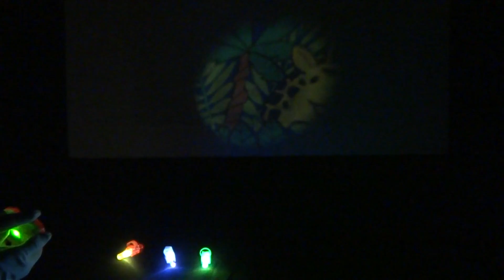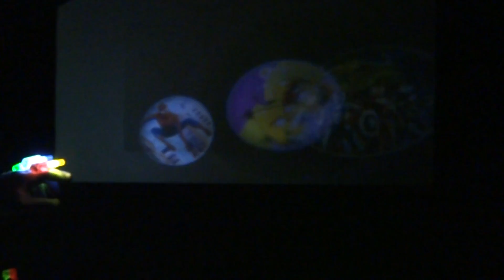LEDS PARTY PROYECTORES